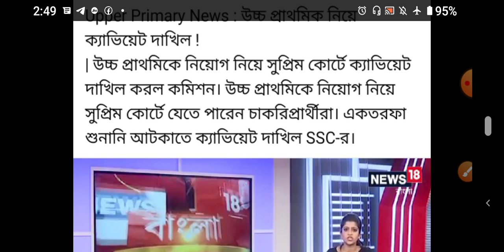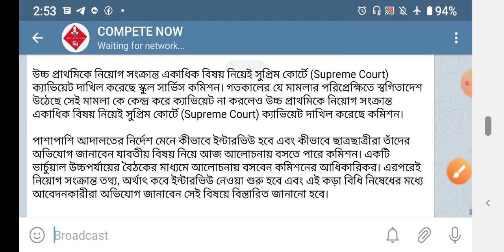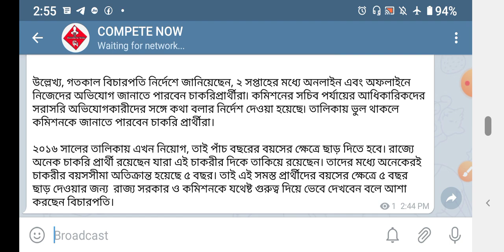upperprimary ক্যাভিয়েট দাখিল করলো এসএসসি|আপার প্রাইমারি আপডেট|প্রতি বছর এসএসসি ও প্রাইমারি টেট হবে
ক্যাভিয়েট দাখিল করলো এসএসসি| আপার প্রাইমারি আপডেট||
এসএসসি এর তরফ থেকে অগ্রিম ক্যাভিয়েট দাখিল সুপ্রিম কোর্টে।
(ঠাকুর ঘরে কে রে?
আমি তো কলা খাইনি।)

প্রতি বছর এসএসসি ও প্রাইমারি টেট হবে। ব্রাত্য বসু জানালেন।

upper primary stay order কি তবে উঠে গেল।
আপার প্রাইমারি তে সুপরিকল্পিত দুর্নীতি।
হতাশায় বহু যোগ্য ক্যান্ডিডেট।
কি হবে এবার?

ফের আপার প্রাইমারি র অস্বচ্ছতার হাজার হাজার অভিযোগ।
সল্টলেক এসএসসি অফিসে র সামনে অবস্থান বিক্ষোভ চাকরি প্রার্থীদের।
এই ভয়েই কাভিয়েট দাখিল কমিশনের।

আলাদিনের আশ্চর্য প্রদীপ এর মত আশ্চর্য কমিশন।
upper primary stay order উঠবে না।

Upper primary stay

উচ্চ প্রাথমিকে র নতুন ইন্টারিউয়ের ভুয়ো তালিকা প্রকাশ। কাট অফ মার্কস  , ক্যাটাগরী, untrained, trained candidate list published.
upper primary merit listed candidates
upper primary not included candidate list
upper primary cut off marks for different category

click here to know your marks from the official website of West Bengal Central school service commission

স্বচ্ছতা আছে কি ইন্টারভিউ লিস্টে? উচ্চ-প্রাথমিক নিয়োগে‘স্টে’ অর্ডার হাইকোর্টের!UPPER PRIMARY STAY ORDER
high court stay order for upper primary